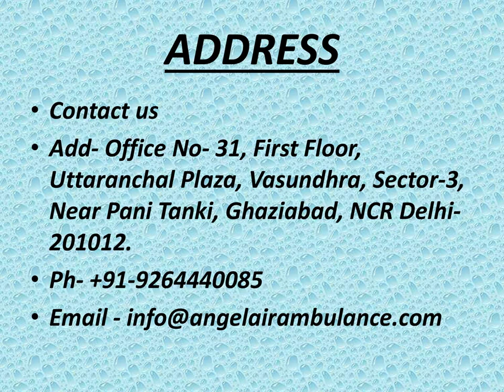Acquire Trustworthy Air Ambulance from Indore by Angel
Angel Air Ambulance from Indore provides the best medical care unit and support staff to the patient in a medical crisis situation. We deliver all types of medical stuff to the patient throughout the relocation phase.